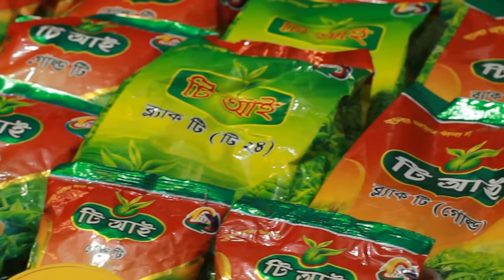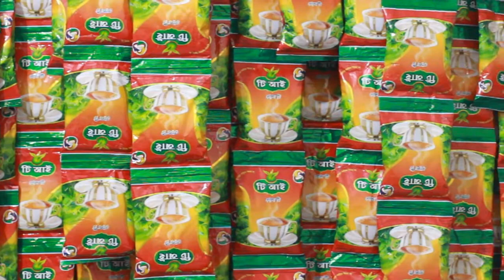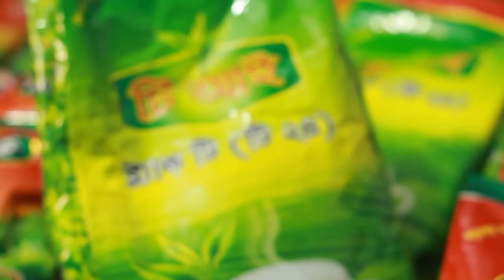চা পাতার ব্যবসার কলাকৌশল । চা পাতার ডিলার নিয়োগ চলছে । Wholesale tea supplier in Bangladesh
প্রচারেই প্রসার.

Shorol Manush